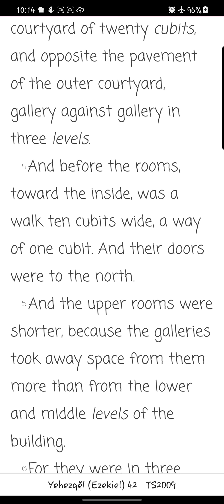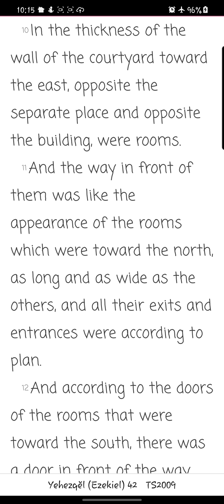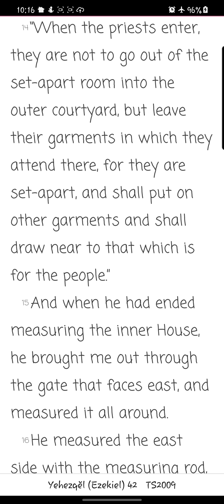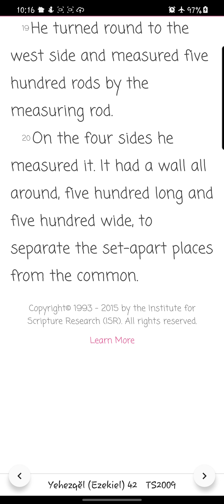Yehezqĕl/ Ezekiel Chapter 42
Reading of the forty-second chapter of Yehezqĕl/ Ezekiel from the You Version app TS2009 Version. New chapters/books will be uploaded daily.